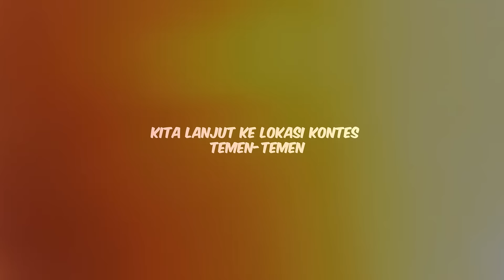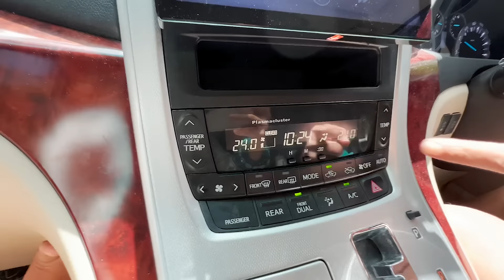HARI KE 2 DITDIM DI JAKARTA